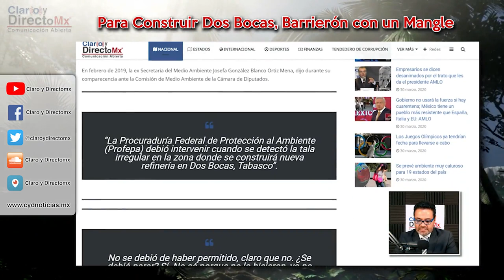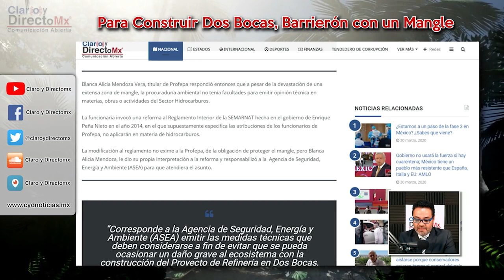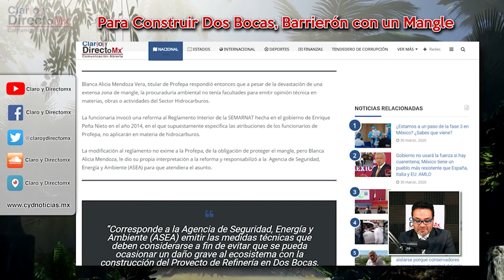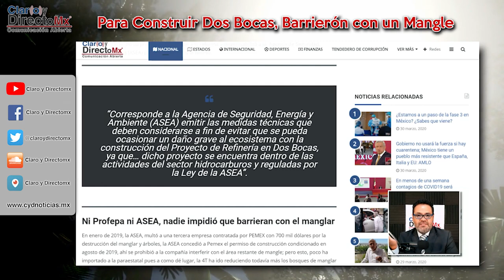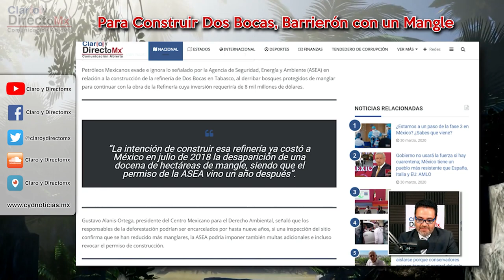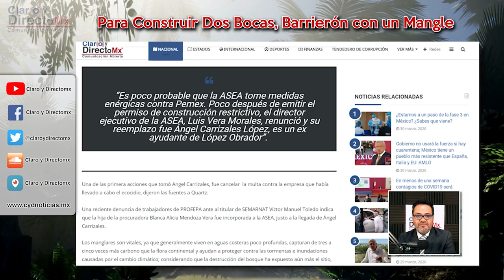4T acabo con un manglar para construir Dos Bocas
Blanca Alicia Mendoza Vera, titular de Profepa respondió  que a pesar de la devastación de una extensa zona de mangle, la procuraduría ambiental no tenía facultades para emitir opinión técnica en materias, obras o actividades del Sector Hidrocarburos.